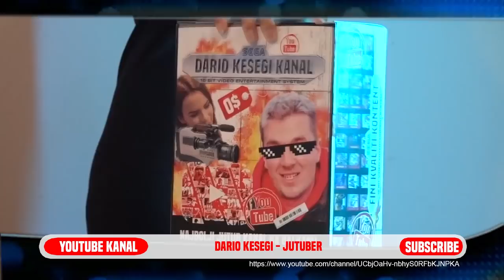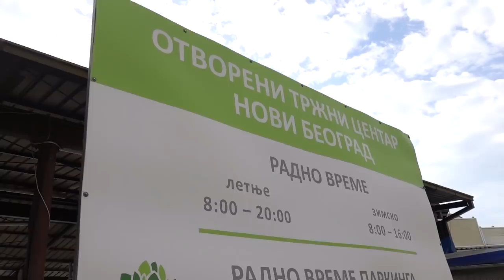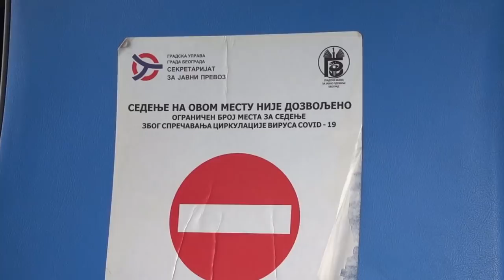REAKCIJA PSA NA NAŠ NOVI STAN!